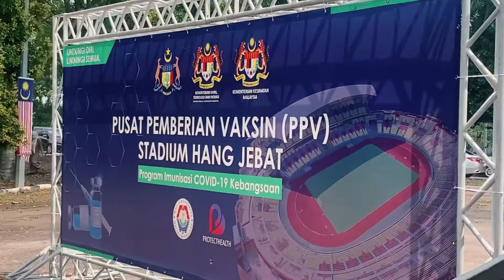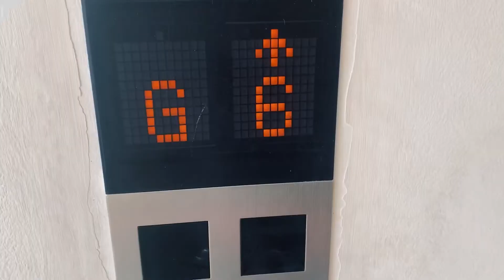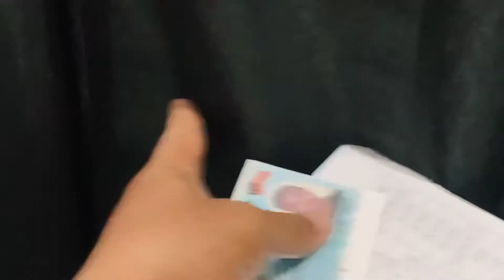Poie Beksin vlog!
Emm, payah juo nak dapek an beksin ni. Alhamdulillah la segalo urusan dipomudah kan, daie haie 1st tu kemain gamai yang datang. 2nd longang, sobab den poie awal ahahaha!

So, take care! Jago SOP! And pi dapta beksin doreh! Insya Allah semogo bumi kembali sihat sedio kalo amin!